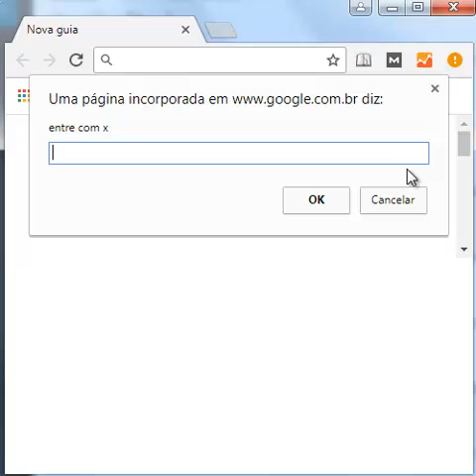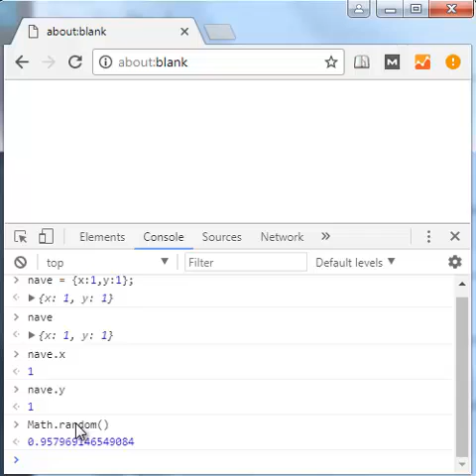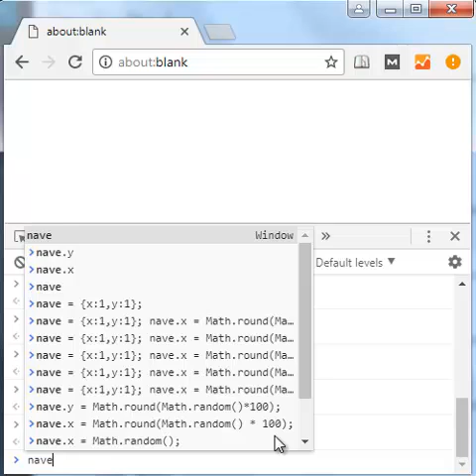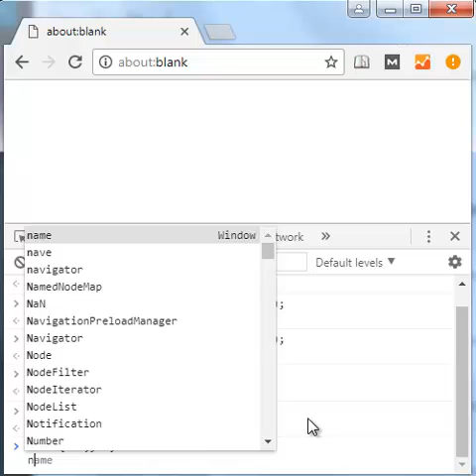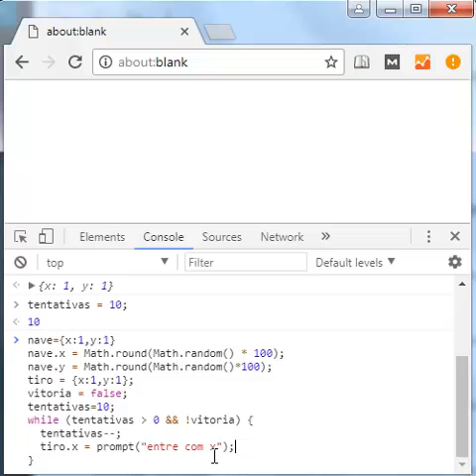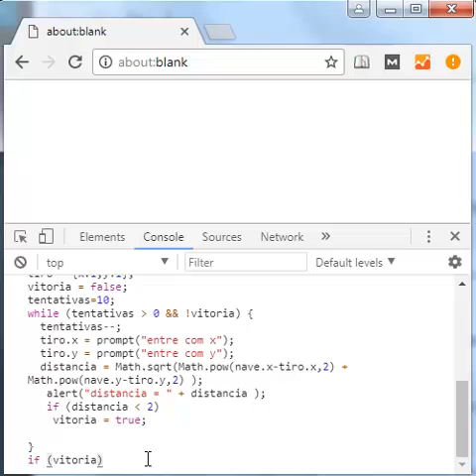Utilizando funções matemáticas em Javascript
Mais de 300 cursos online disponíveis aos assinantes.

Neste vídeo de nossa série mostramos como criar um pequeno jogo em que é necessário adivinhar uma coordenada com base na distância, em algumas tentativas.